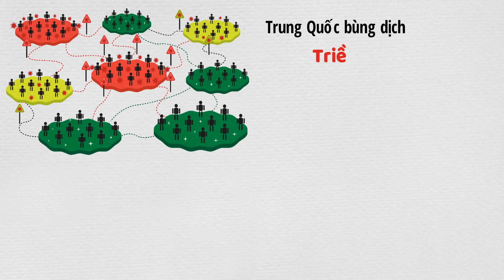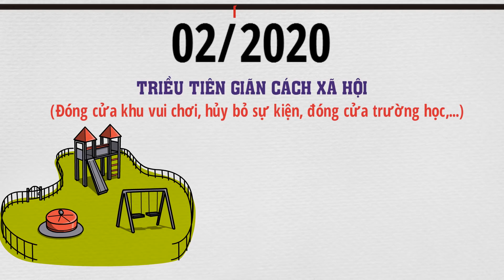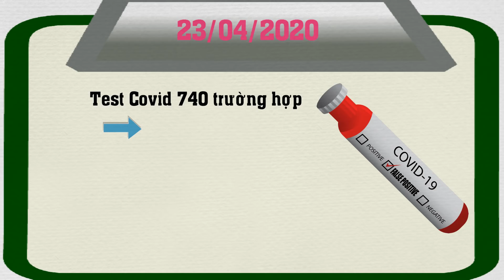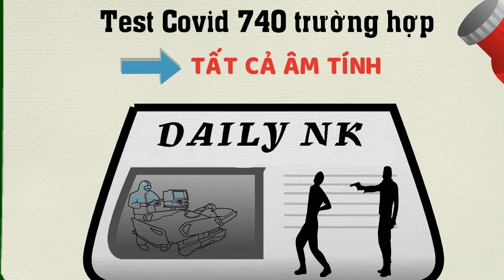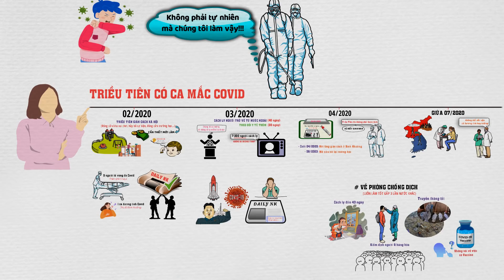Vén màn sự thật về Đại dịch Covid ở Triều Tiên 🤫